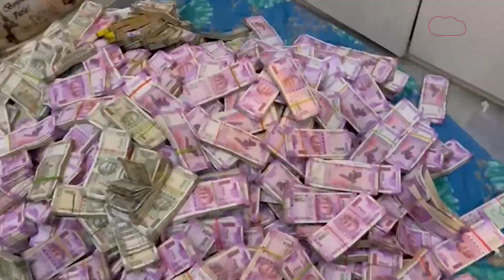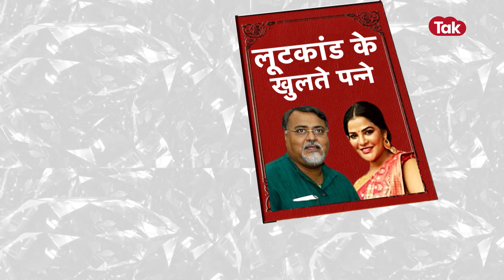होठों पे उंगली लगाकर डांस करने वाली ये ACTRESS कुछ इस तरह BLACK MONEY को WHITE करने की तैयारी में थी